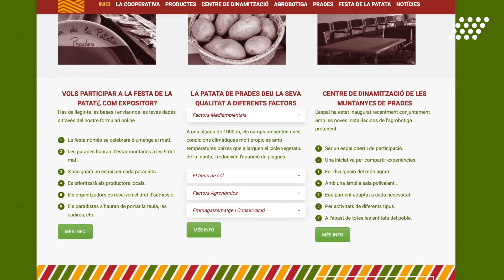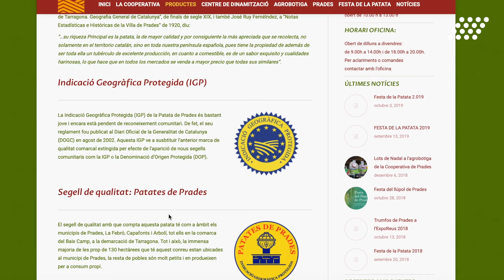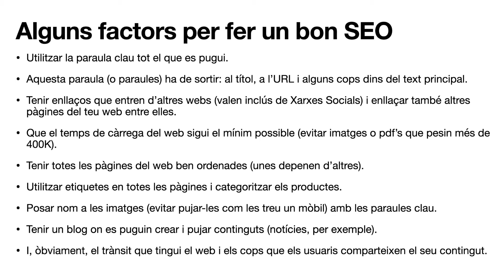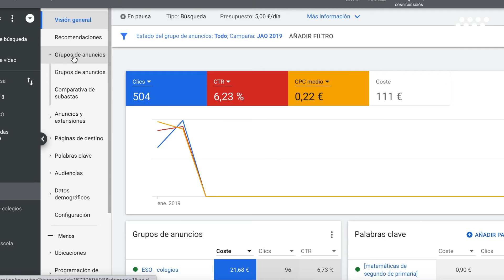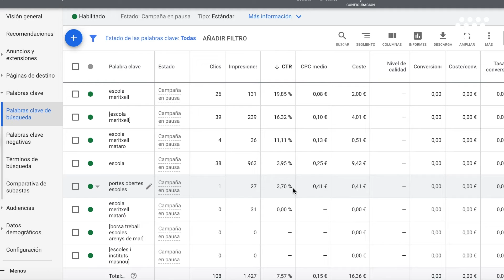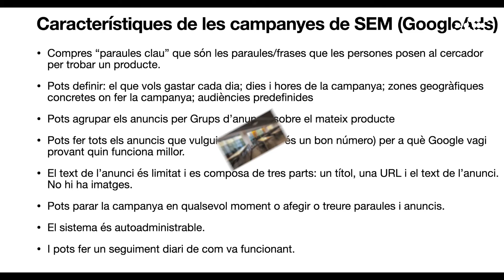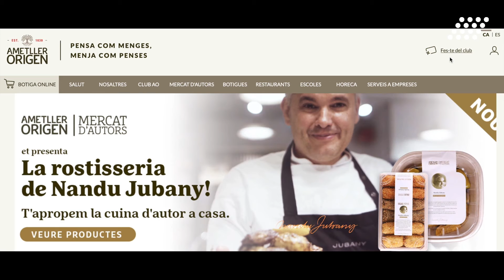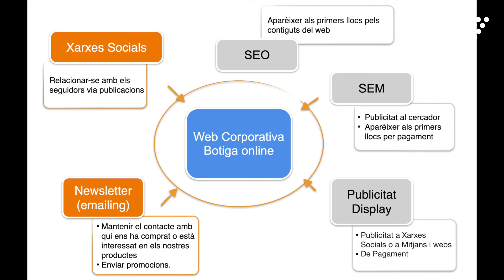David Soler. Com aconseguir que el consumidor trobi la meva botiga online als cercadors.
La COVID-19 ha impulsat la producció de botigues online per part de petits i mitjans elaboradors, així com empreses que fins el moment, no han contemplat el canal digital per a les seves vendes. Però un dels grans reptes, sense dubte, és com aconseguir que el consumidor arribi atrobar cadascuna d’aquestes botigues online. I per assolir el repte són necessàries estratègies de màrqueting digital, tant de SEO, com de SEM, displays o gestió de xarxes socials. David Soler, expert en màrqueting digital, ens explica què hem de tenir en compte per assolir les primeres posicions en els resultats de les recerques a Google per part dels nostres consumidors potencials.